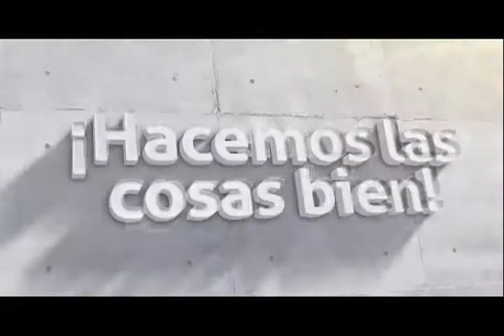Spot Coahuila Nueva Forma Útiles Escolares Agosto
Los alumnos desde preescolar hasta secundaria de cada municipio reciban uno de los 531 mil 644 paquetes de Útiles Escolares en apoyo a la economía familiar.